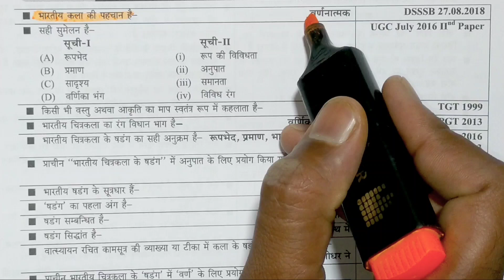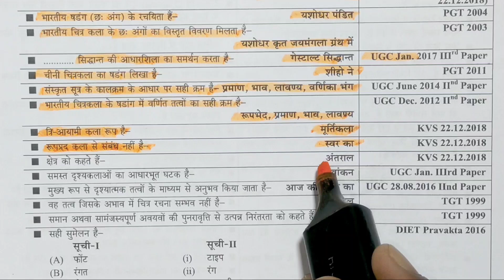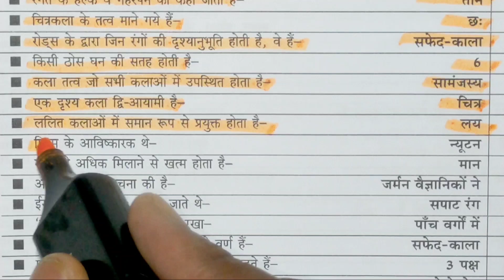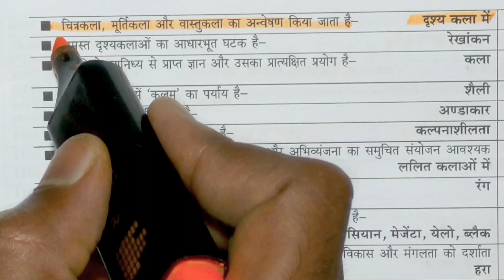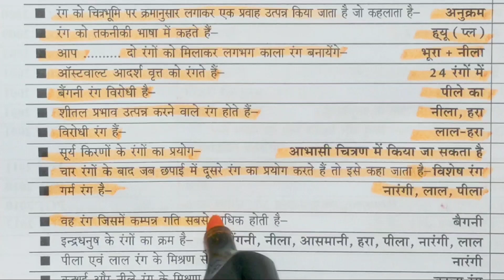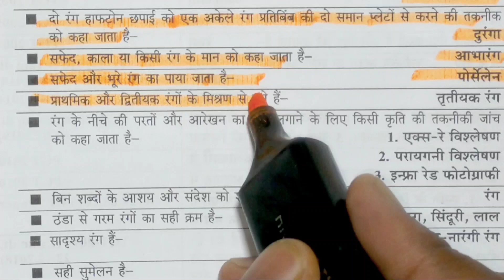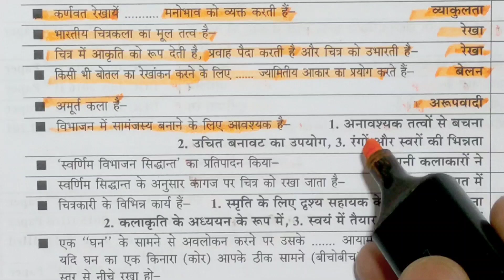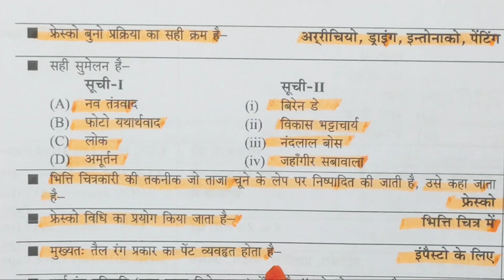DSSSB TGT ART previous year paper, DSSSB FINE ART previous year paper, DSSSB drawing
DSSSB TGT ART previous year paper, DSSSB FINE ART previous year paper, DSSSB drawing Teacher paper,